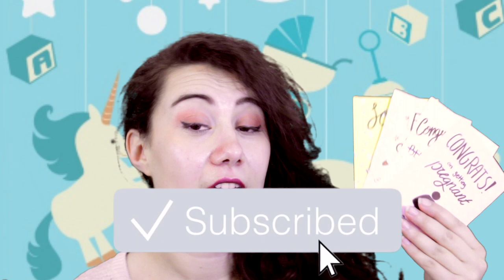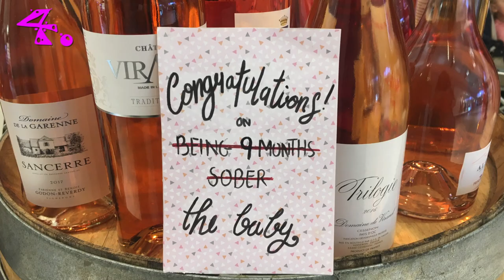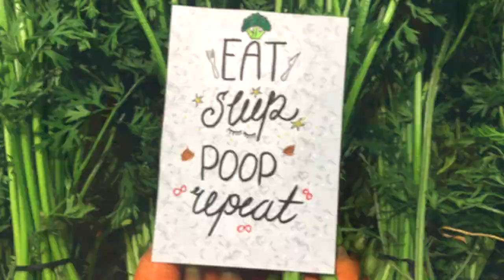10 Babyshower card ideas - Rude Cards #4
Hey Tinkers! Wanna get sassy for a babyshower? Then here is 10 different kinds of cards you can give a mama-to-be!

Let me know down below, which ones you like!